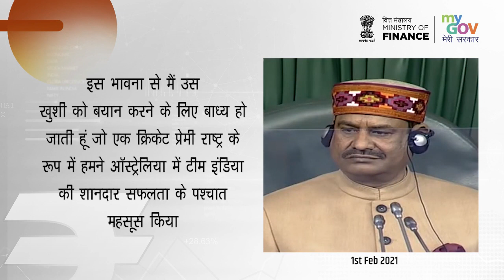Budget2021 - केंद्रीय बजट 2021-22 आत्मनिर्भर भारत एक नए युग की शुरुआत